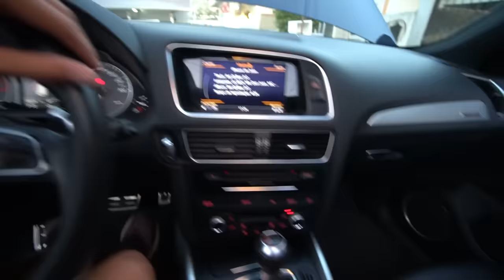CHEGUEI NO BECO COM MEU CARRO NOVO *incrível*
● Esse é meu carro novo !!